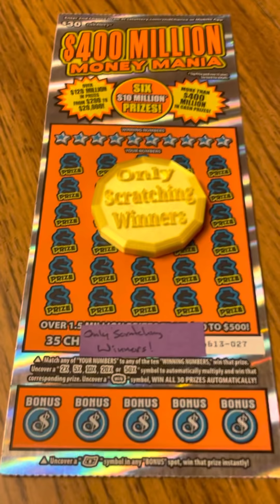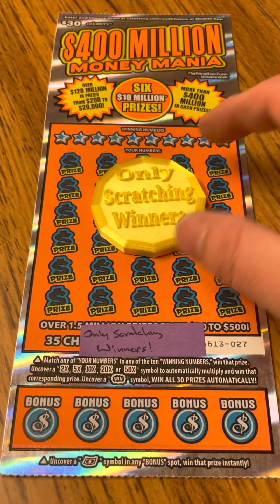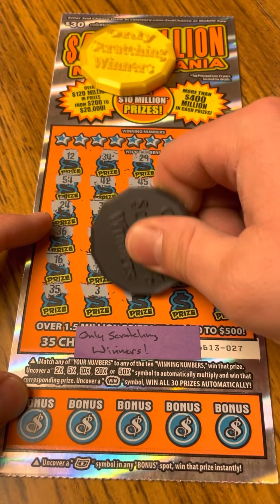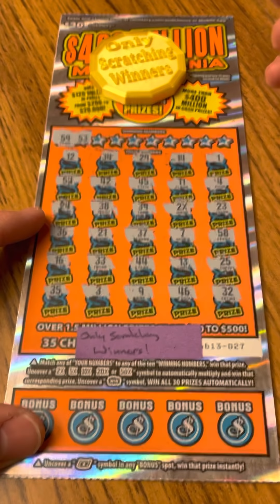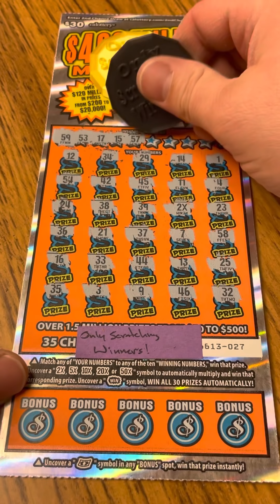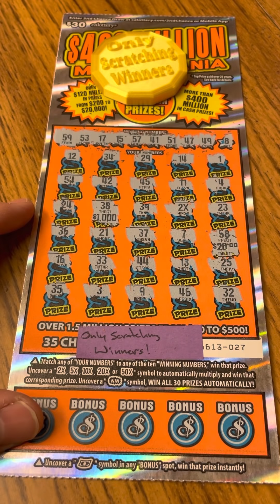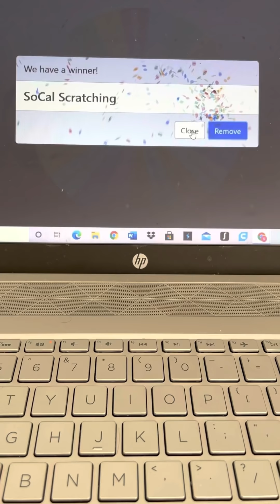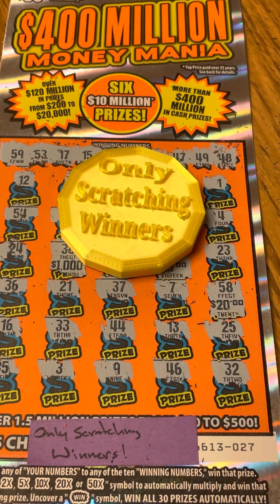🥃 Giving away a “Big Boy” CA Lottery Scratcher!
You wanted to see us give away a big $30 CA Lottery Scratcher, so we did!  How much will the $400 Million Money Mania pay out with that multiplier?

SkyQuest2K8
Grace Hephurn
Gerardo Martinez

Ring Light
Tri Pod
3D Printer

Check out this cool scratcher tool!  It works extremely well with Scratchers!  This might be our new go to tool for making these videos.

Do you like the silver coin we use for scratching, commonly referred to as "Big Coin?"  I thought it was a one of the kind, until we found them on Amazon.  I guess anyone can get their own "Big Coin."